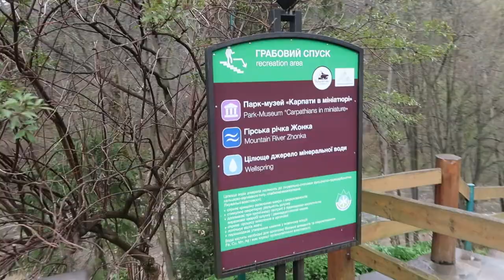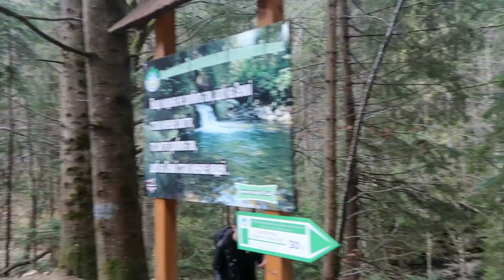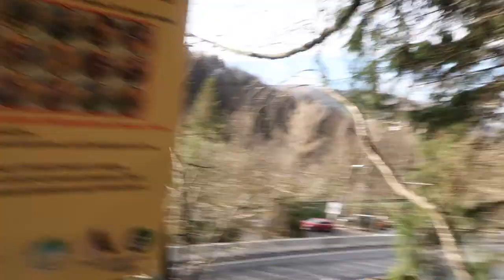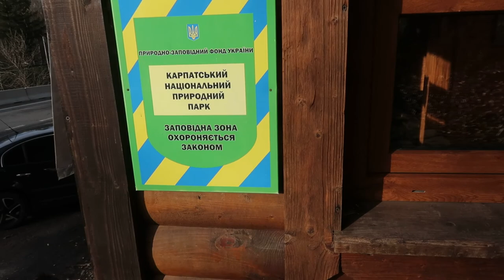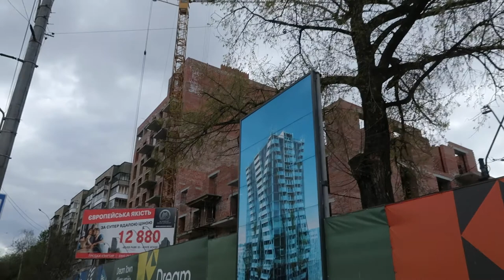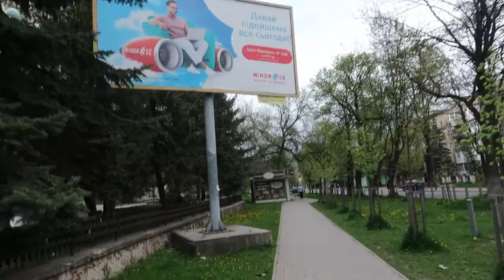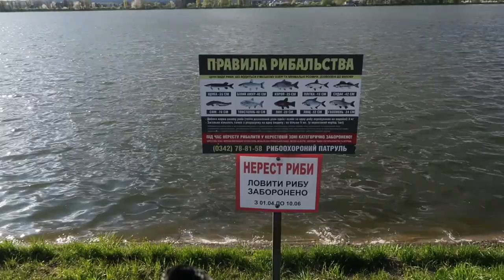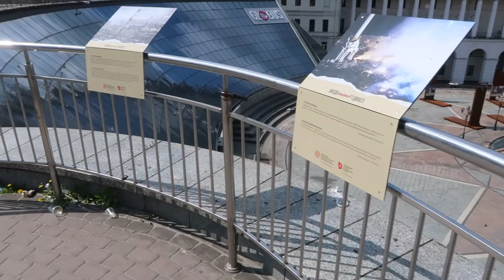Canon PowerShot G7 X Mark II test video